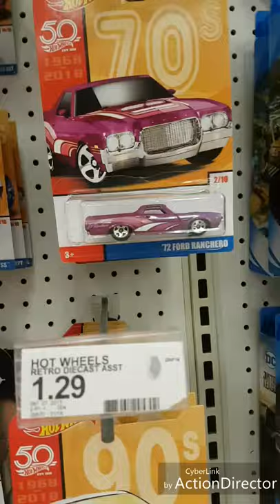CACERIA HOT WHEELS EN 🎯 & FLEA MARKET 7/2018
Las mas recientes cacerias de hot wheels en target y las pulgas locales espero les guste .